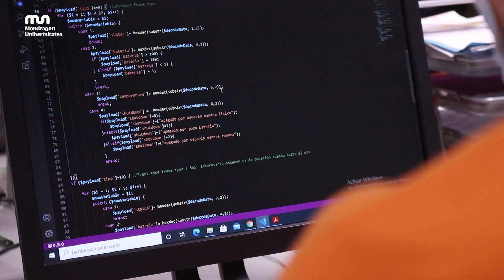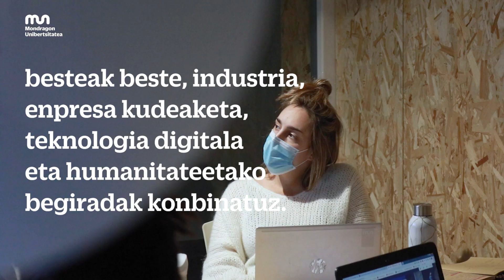Bilbao AS Fabrik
Mondragon Unibertsitateak ongietorria egin zion 2021 urteari Bilbao AS Fabrik gunearen inaugurazioarekin. Gune berri hau giltzarria da unibertsitatearen plan estrategikoan; Start Up-ak, zerbitzu aurreratuen enpresak eta unibertsitate ekintzak bateratuko dituen 4.0 ekosistema.

Mondragon Unibertsitatea dió la bienvenida al año 2021 inaugurando el esperado Bilbao AS Fabrik. Este nuevo espacio se presenta como un elemento clave dentro del plan estratégico de la universidad, estructurando un ecosistema 4.0 en el que convivirán Start Ups, empresas de servicios avanzados y la actividad universitaria.

Mondragon Unibertsitatea rung in 2021 with Bilbao AS Fabrik. Part of the university’s strategic plan, the highly anticipated new space will host startups, advanced services companies and university activities.